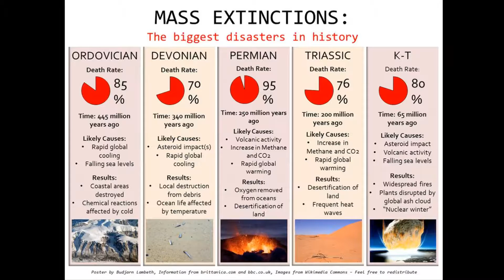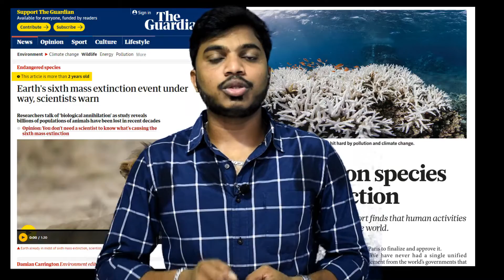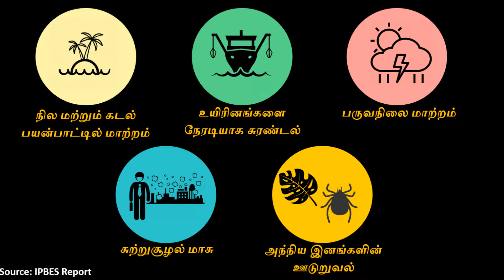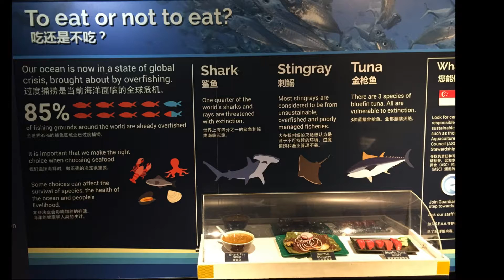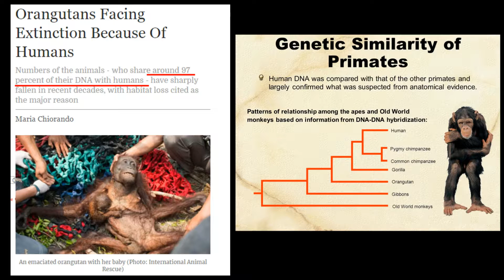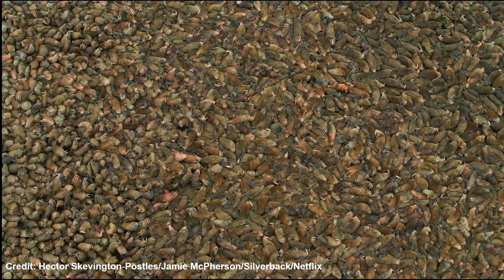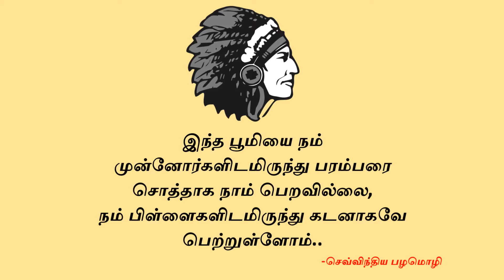ஆறாவது பேரழிவை நோக்கி செல்கிறதா பூமி?. ஆபத்தில் மனித இனம். Sixth Mass Extinction.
கடந்த வருடம் பாரிஸில் நடைபெற்ற ஐக்கிய நாடுகளின் சுற்றுசூழல் மாநாட்டில் 50 நாடுகளை சேர்ந்த 145 ஆராய்ச்சியாளர்கள் வெளியிட்ட ஆய்வரிக்கையின் படி சுமார் ஒரு கோடி உயிரினங்கள் அழிவின் விளிம்பில் இருக்கின்றன என்ற அதிர்ச்சியான தகவலை வெளியிட்டுள்ளனர். அதனை பற்றி தெளிவாக இந்த பதிவில் விளக்கியுள்ளேன். இதுவரை 75% நிலம் மற்றும் 66%கடல் பகுதிகள் மனிதனால் மாற்றியமைக்க பட்டுள்ளது. இதனால் பல உயிரினங்கள் தங்கள் வாழ்விடங்களை இழந்து தவிக்கின்றன. கடந்த 2015 ல் மட்டுமே 3 ல் ஒரு பங்கு மீன்கள் கடலில் இருந்து பிடிக்கப்பட்டுள்ளது. இதேபோல பாதிக்கும் மேற்பட்ட பாலூட்டிகளும், 4ல் ஒரு பங்கு பறவைகளும் பாதிக்கப்பட்டுள்ளன. இந்த வீடியோவின் இறுதியில் நெஞ்சை உருக்கும் இரு வீடியோவை கண்டிப்பாக காணவும். கண்டிப்பாக முழுமாயாக பார்க்கவும். ஏதாவது கேள்விகள் இருப்பின் கருத்துரைப்பெட்டியில் கேளுங்கள்.  சங்கத்தமிழன் சேனலுக்கு மறக்காம சப்ஸ்க்ரைப் பண்ணுங்க. நன்றி வணக்கம்.